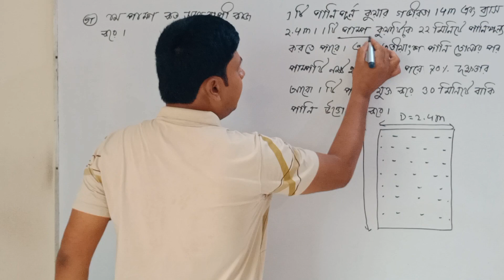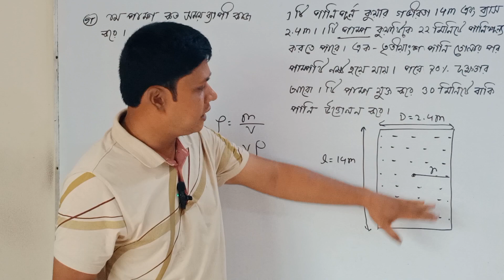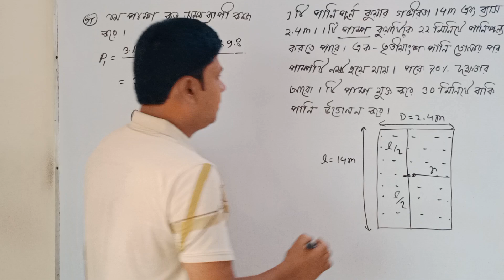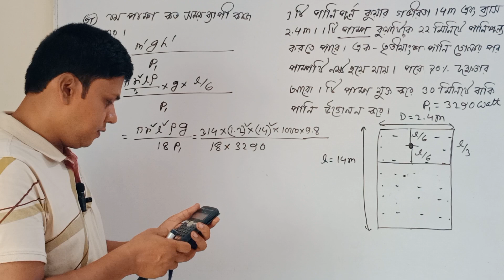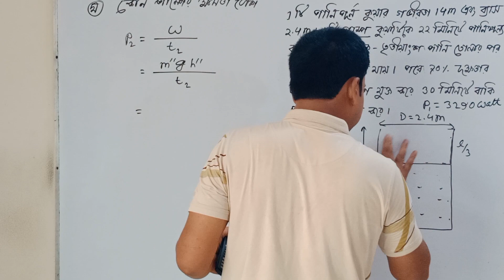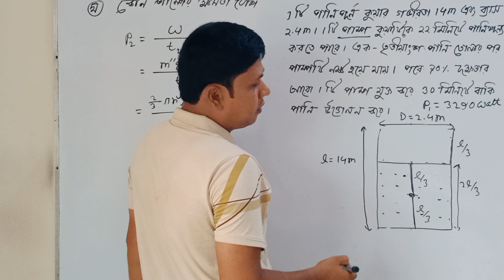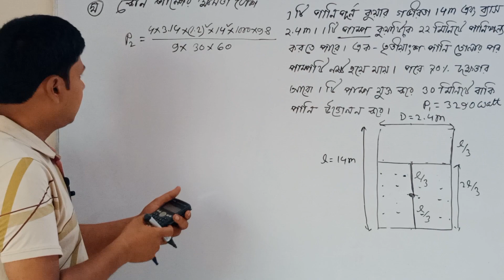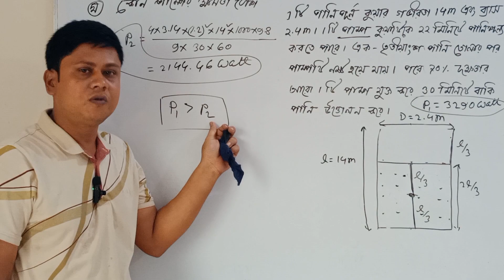কাজ ক্ষমতা শক্তি দিনাজপুর বোর্ড ২০২২ hsc। hsc কাজ ক্ষমতা শক্তি দিনাজপুর বোর্ড ২০২২।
কাজ ক্ষমতা শক্তি দিনাজপুর বোর্ড ২০২২ hsc। hsc কাজ ক্ষমতা শক্তি দিনাজপুর বোর্ড ২০২২। hsc physics 1st paper chapter 5 cq solution।